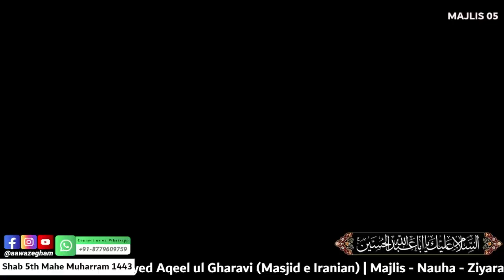Shab 05 LIVE | Ayatullah Aqeel ul Gharavi | Masjid e Iranian | Aawaz-e-Gham Official UK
Aawaz-e-Gham Production Live Stream Channel

All contents in this video are copyright protected.

Aawaz-e-Gham Production UK is a Religious Channel established with an Aim to promote the message of Imam Husain a.s Globally in form of Marsiya, Majalis, Juloos o Azadari. Alhamdulillah various Nauhakhwaans are adjoined with us.

Graphic & Editing - MK Creatives